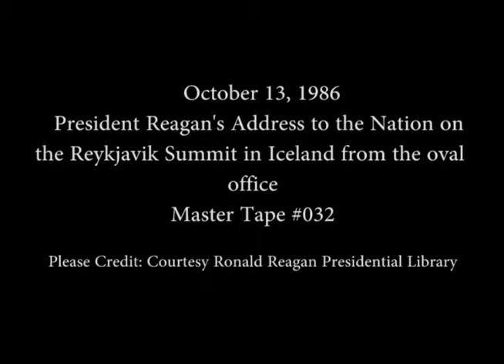President Reagan's Address to the Nation on Meetings with Gorbachev in Iceland, October 13, 1986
Full Title: President Reagan's Address to the Nation on Meetings with Mikhail Gorbachev in Reykjavik Iceland from the Oval Office, October 13, 1986

Access Restriction(s):Unrestricted
Use Restriction(s):Unrestricted